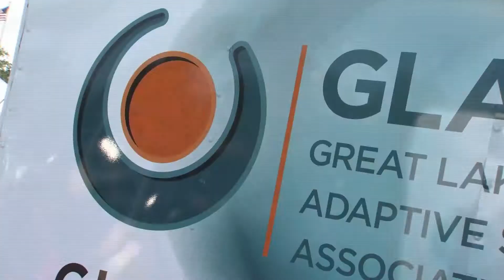CN100 SPORTS GLASA GAMES 2017 preview 7/11/2017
Join CN100 as we visit the 2017 GLASA GAMES (GREAT LAKES ADAPTIVE SPORTS ASSOCIATION) and meet some incredible athletes and people behind an organization that stands by there motto LET NO ONE SIT ON THE SIDELINES.